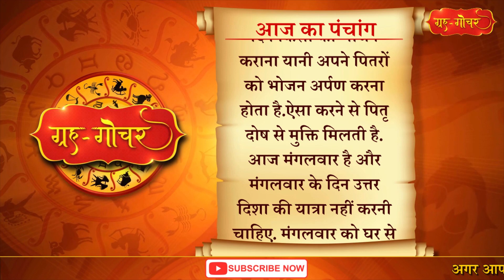Aaj Ka Panchang 28 June 2022 पंचांग l आज का पंचांग 28 जून 2022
काशी, भारत
दिनांक-28 जून
2022
दिन-मंगलवार
आषाढ़ मास, कृष्णपक्ष
अमावस्या
(समस्त )
अगले दिन
(प्रातः 6 बजकर 54 मिनट)
नक्षत्र-मृगशिरा
( सायं 6 बजकर 46 मिनट)
तदुपरि आर्द्रा)
आज श्राद्ध की अमावस्या है.प्रत्येक अमावस्या पर पितरों की मोक्ष प्राप्ति के लिए व्रत अवश्य रखना चाहिए. अमावस्या के दिन पीपल के पेड़ पर सुबह जल चढ़ाना चाहिए और संध्या के समय दीपक जलाना चाहिए.निर्धन व्यक्ति या ब्राह्मण को भोजन और यथाशक्ति वस्त्र और अन्न का दान करना चाहिए. अमावस्या को पितरों का दिन कहा गया है तो इस दिन किसी को भोजन कराना यानी अपने पितरों को भोजन अर्पण करना होता है.ऐसा करने से पितृ दोष से मुक्ति मिलती है.

Aaj Ka Panchang 28 June 2022 , 28 जून